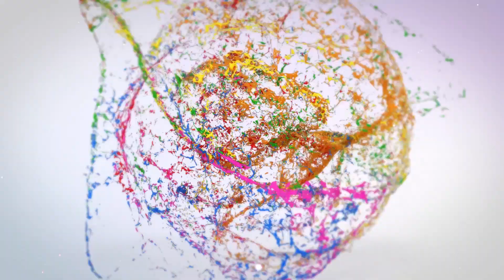Romeo And Juliets Back to Back Movie Scenes | Part 2 | Allu Arjun | Amala Paul | Catherine Tresa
Romeo And Juliets Back to Back Movie Scenes Part 2 on Malayalam Filmnagar. Romeo & Juliets Malayalam Movie featuring Allu Arjun, Amala Paul, Catherine Tresa, Brahmanandam, Shawar Ali, Tanikella Bharani, Nassar / Nasser, Ali, Subbaraju, Rao Ramesh. Directed by Puri Jagannadh / Puri Jagannath and produced by Rafi Mathira. Music by Devi Sri Prasad.
Romeo & Juliets Malayalam Movie is the dubbed version of the Telugu Movie - Iddarammayilatho.

For more super hit Malayalam movies and updates,